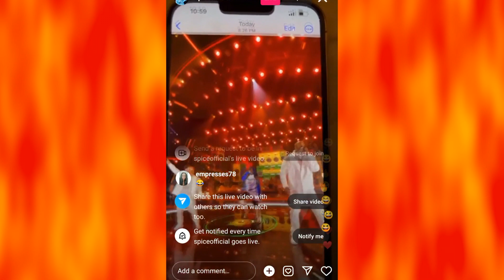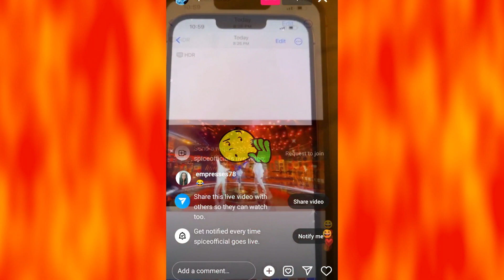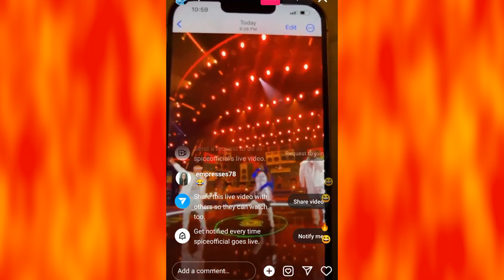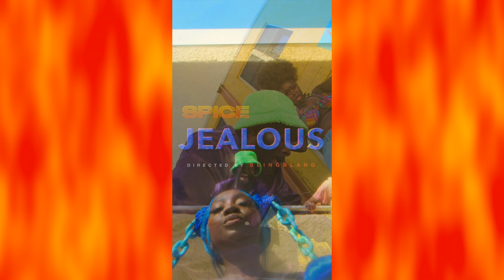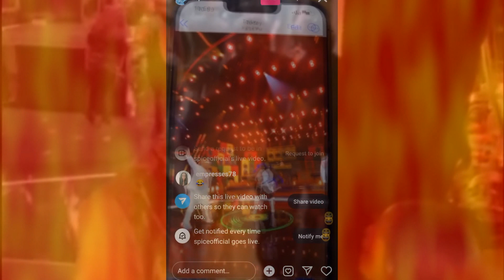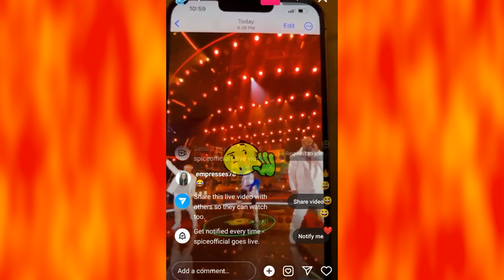SPICE Pvm Pvm Exposed again? | LA Lewis diss DEXTA DAPS Wickid | POPCAAN Risk life for Shellfood.